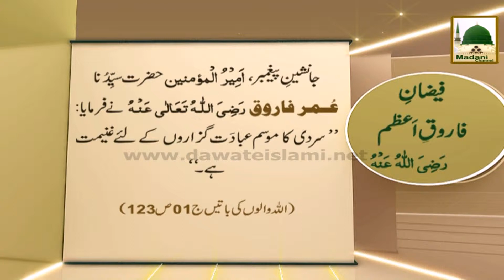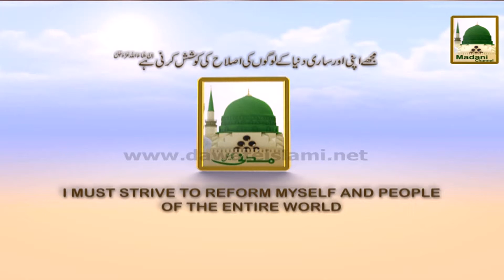Madani Phool Muharram (13) - Hazrat Farooq e Aazam Kay Mutabiq Sardi Ka Mausam Kiya Hai